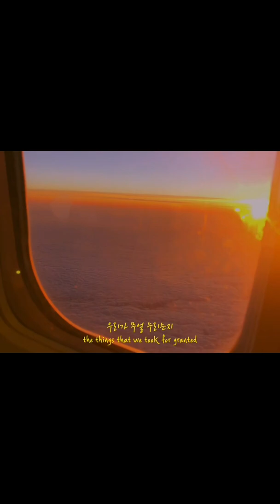코로나 전 마지막 세계여행자의 편지 🎹당연한 것들 - 이적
안녕하세요, 세계여행유튜버 유숨입니다.

처음으로 여행이 우릴 떠난 지금.
낯선 곳에서 낯선 이로의 삶을 그리워했던,
그리고 훗날 현실로 이룰 그대들에게 위로가 되길 바라며
저의 당연했던 순간들을 담아봤어요.

당연했던 날들이 다시 꼭 돌아올 거예요.
그때는 우리 당연해하지 말고
감사함이 벅차오르는 순간이 많아지기를 :)

🎵 당연한것들 _ 이적
🎬 기획/ 제작/ 편집 - 여행유튜버 유숨
코로나 시국, 랜선여행 어때요?
중동/아프리카/유럽/남미 여행기를 계속 보고 싶으시다면,
♥️ 구독은 출국입니다 ♥️
♥️ 댓글은 사랑입니다 ♥️